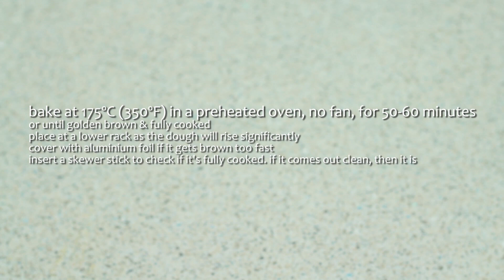How to Make Perfect Panettone at Home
If you want to learn how to make the perfect panettone at home, look no further. It’s that time of the year to make panettone!! Soft fluffy christmassy-smelling bread with candied fruits and toasted almonds. Even with the raw dough, you can already smell this wonderful panettone. Make it for this Christmas, you won’t regret it!

NOTE:
Ron (in Spanish) is rum (in English).

▶ Panettone liners I used (Amazon Spain), same size from Amazon US